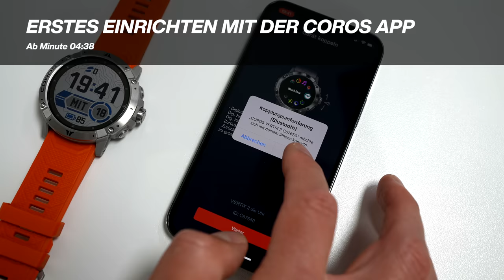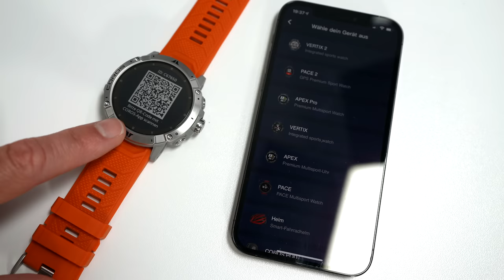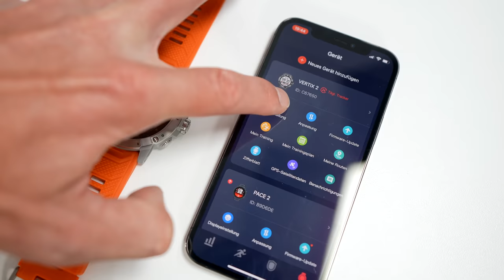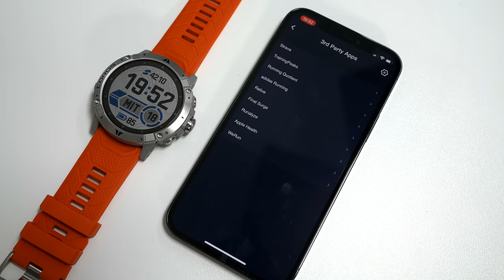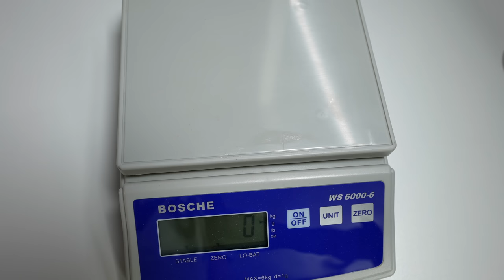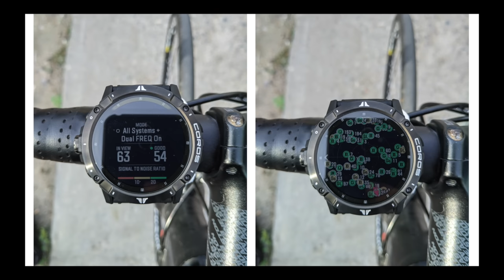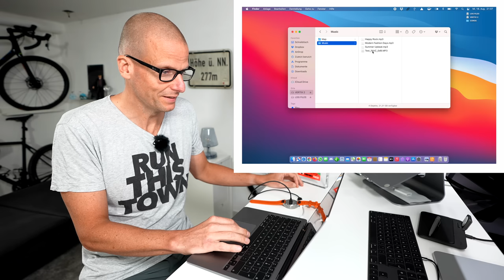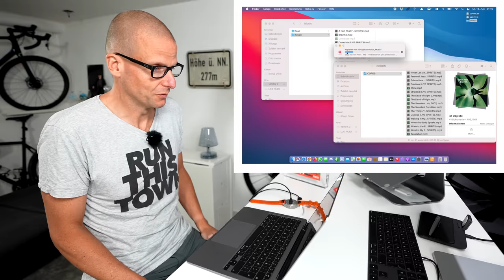COROS Vertix 2 GPS-Laufuhr: Karten-Navigation, Musik, Mega-Akku, HRV per EKG, 5-fach GPS!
Die COROS Vertix 2 GPS-Laufuhr hat jetzt 140 Std. Akkulaufzeit - bei voller GPS Nutzung! Das ist noch mal mehr als doppelt so viel, wie die Vertix 1. Hinzu kommt ein größerer Bildschirm mit Diamond Coated Saphirglas, Musik on Board, Karten-Navigation und 5 Satellitensysteme, die gleichzeitig angesteuert werden können und das sogar über Dual-Frequency für noch mehr Genauigkeit in den Bergen. Dazu ein EKG, mit dem man sehr genau seine HRV messen kann.
In meinem Video gehe ich Schritt für Schritt die Einrichtung durch, zeige Euch Routenplanung und Musik-Übertragung und vieles mehr.

(Vorbestellen gerne per Mail oder Anruf)

00:00:00 Intro
00:00:55 Unboxing
00:01:43 Inhalt des Videos mit Teasern
00:02:19 Design & Details
00:04:38 Erstes Einrichten mit der COROS App
00:07:52 Innovative Bedienung per Krone!
00:12:11 Touchscreen - super smart integriert
00:13:41 Vergleich mit allen COROS Uhren
00:16:46 Vergleich direkt mit der Vertix 1
00:18:46 Akkulaufzeit-Revolution! 140 Std. GPS!
00:20:00 GPS: 5 Satellitensysteme, Dual Fequency
00:22:03 Musik übertragen & Bedienung
00:26:52 Navigation mit Karte: Streckenplanung
00:29:19 EKGmit exakter HRV-Ermüdungs-Messung
00:32:17 WIFI, BLE statt ANT+, Insta 360 Steuerung
00:34:32 Fazit
00:36:50 Outtakes